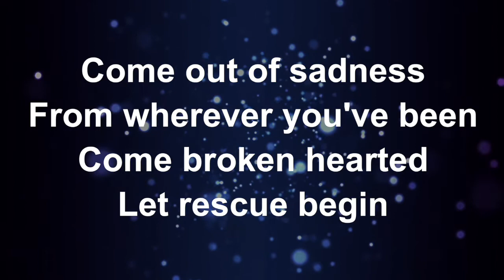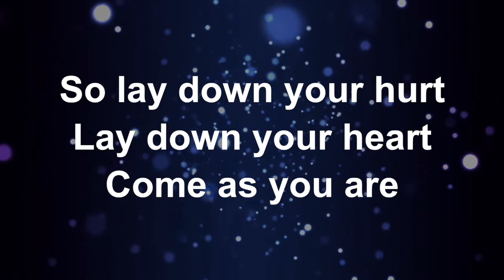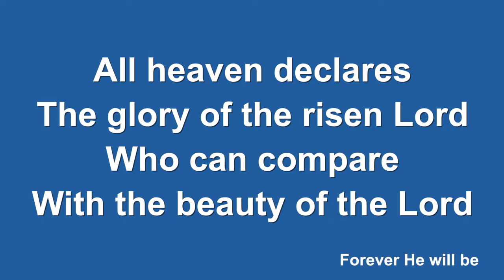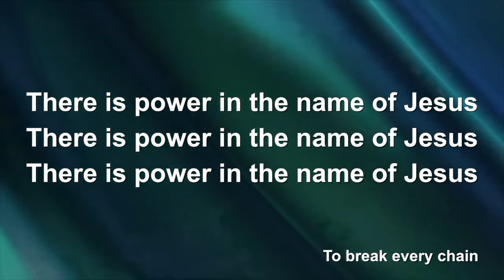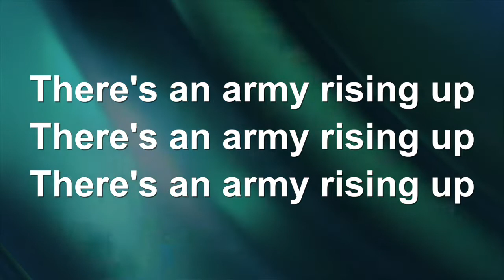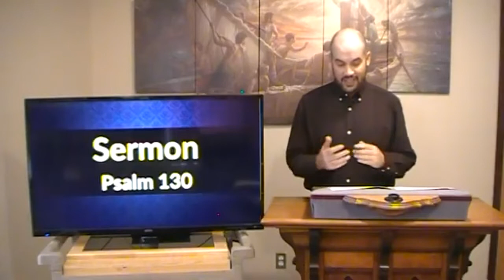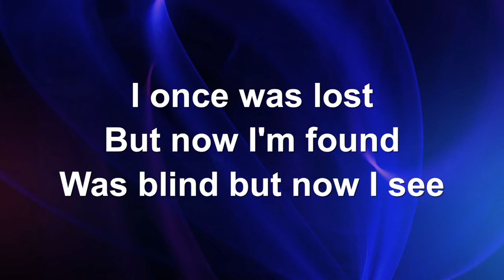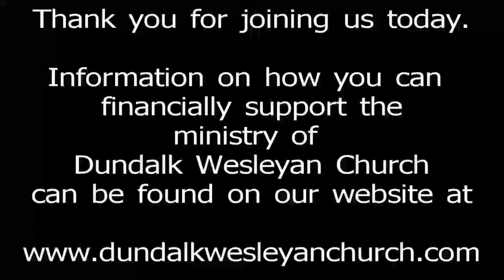DWC Worship Service - October 31, 2021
Sermon Title: I Believe In The Forgiveness Of Sins